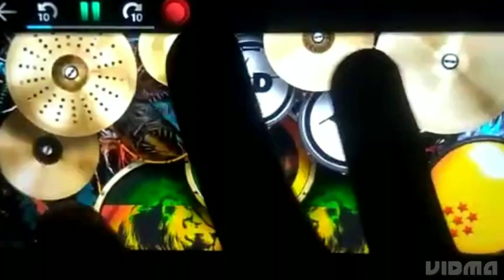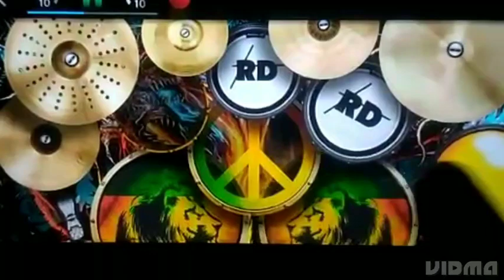Besharam rang Drum cover pathan pathanmovie pathaansong drumcover# the mobile drummer Dinesh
besharam rang drum cover#pathan